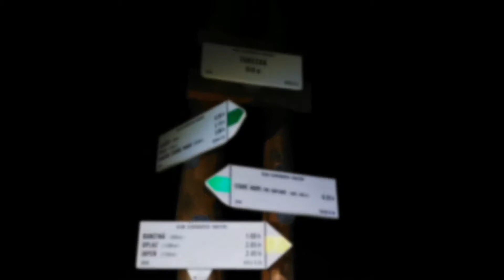Krížna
PWR editor